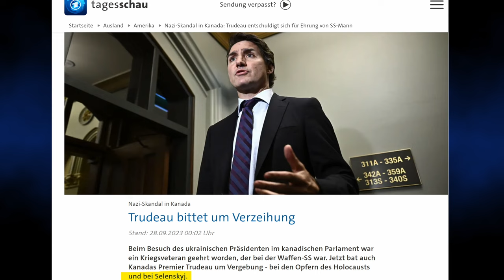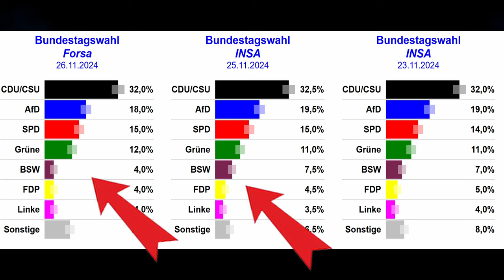Wie bei AfD-BSW-Mehrheit in Thüringen die "Brombeerkoalition" das BSW ins Abseits gestellt hat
Weshalb bei einer Mehrheit von AfD und BSW in Thüringen die "Brombeerkoalition" aus CDU, SPD und BSW mit einem CDU-Ministerpräsidenten Mario Voigt die BSW-Chancen bei allen kommenden Wahlen und auch langfristig stark einschränkt und das BSW eher ums Überleben kämpfen muss, auch wenn es bei der AfD vermutlich zukünftig Verwerfungen geben wird, sollte es einmal zu einer Koalition mit der CDU kommen, darum und um anderes geht es in diesem Video.

Einstellungen für Chrome um RT lesen zu können (bei anderen Browsern ähnlich): Einstellungen - Datenschutz und Sicherheit - Sicherheit - Sicheres DNS verwenden - Cloudfare 1.1.1.1

Unterstützungsmöglichkeit:

Bankverbindung
Politik, Psychologie & anderes
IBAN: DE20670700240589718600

Nachrichten:
Lion Media

Compact – Nachrichten

MMnewsTV – Kommentierung